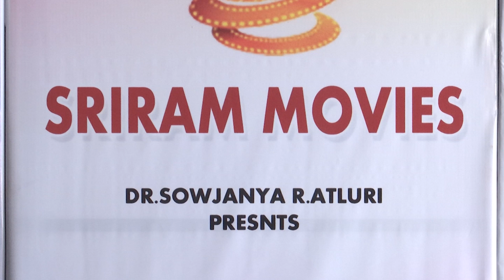Sri Ram Movies UDAY SHANKER, MEGHA AKASH new movie OPENING